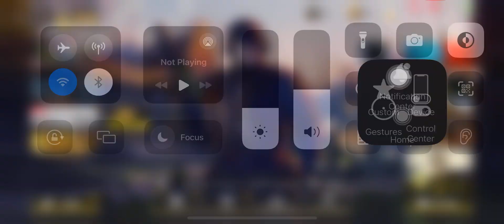Winning 6 Round Solo in COD:M Gunfight!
Solo Victory across 6 rounds in CODM
Mode: Gunfight

It would help me a lot 👍🏻😁